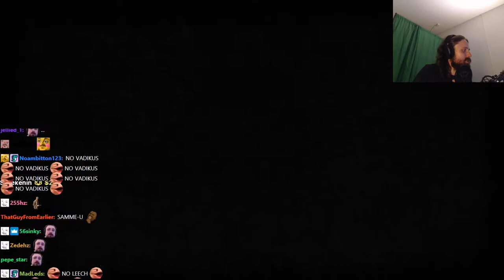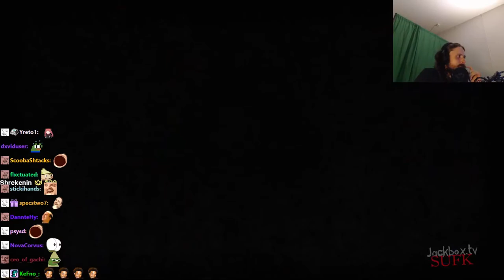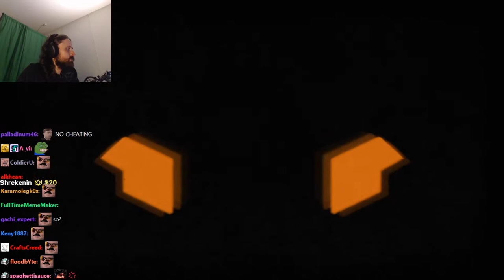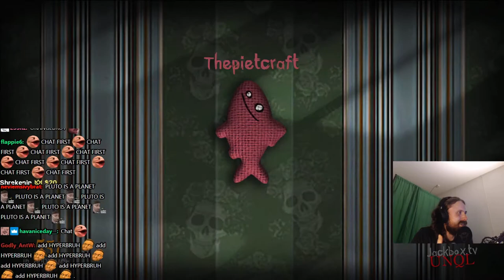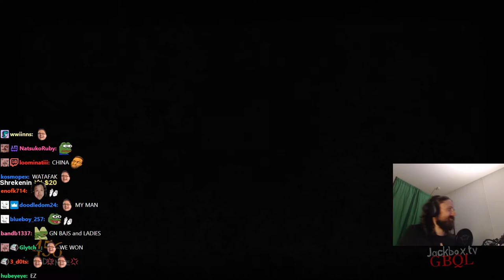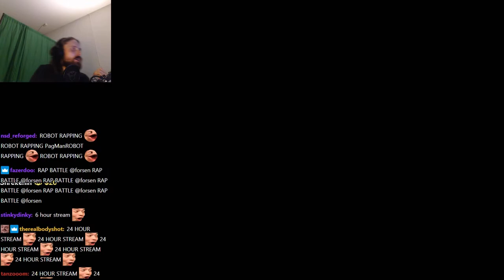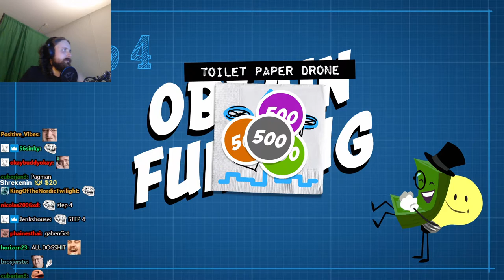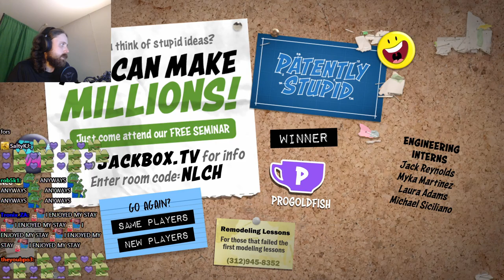Forsen plays The Jackbox Party Pack 3 and 5 with subs! (with Chat)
Stream Duration: 6:15:32

Jackbox Games is the party game-making studio best known for hit games like YOU DON’T KNOW JACK, Quiplash, Fibbage, Drawful, Trivia Murder Party, and more! Think of us as the child of classic social games like ‘charades’… the child who dropped out of college, then earned the family’s respect by founding a jam company.

Maybe you heard about us from an article, stream, commercial, or on social media. Maybe you heard about us from a friend. Either way, glad to meet you: we’re here to make parties and gatherings with loved ones weird, fun, and memorable.
General
Format : MPEG-4
Format profile : Base Media
Codec ID : isom (isom/iso2/avc1/mp41)
File size : 16.1 GiB
Duration : 6 h 15 min
Overall bit rate mode : Variable
Overall bit rate : 6 137 kb/s
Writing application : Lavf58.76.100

ID : 1
Format : AVC
Format/Info : Advanced Video Codec
Format profile : High@L4.2
Format settings : CABAC / 4 Ref Frames
Format settings, CABAC : Yes
Format settings, GOP : M=3, N=120
Codec ID : avc1
Codec ID/Info : Advanced Video Coding
Bit rate mode : Constant
Bit rate : 5 996 kb/s
Width : 1 920 pixels
Height : 1 080 pixels
Bit depth : 8 bits
Scan type : Progressive
Bits/(Pixel*Frame) : 0.048
Stream size : 15.7 GiB (98%)
Color range : Full
Color primaries : BT.709
Transfer characteristics : BT.709
Matrix coefficients : BT.709
mdhd_Duration : 22531218
Codec configuration box : avcC

Audio
ID : 2
Format : AAC LC
Format/Info : Advanced Audio Codec Low Complexity
Codec ID : mp4a-40-2
Source duration : 6 h 15 min
Bit rate mode : Variable
Bit rate : 125 kb/s
Maximum bit rate : 128 kb/s / 128 kb/s
Channel(s) : 2 channels
Channel layout : L R
Sampling rate : 48.0 kHz
Frame rate : 46.875 FPS (1024 SPF)
Compression mode : Lossy
Stream size : 335 MiB (2%)
Source stream size : 335 MiB (2%)
Default : Yes
Alternate group : 1
mdhd_Duration : 22532992